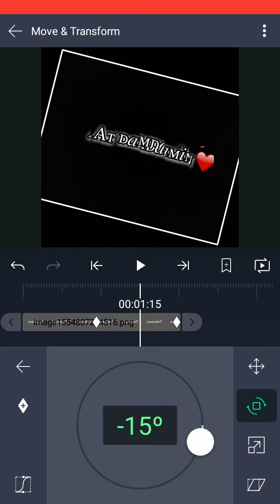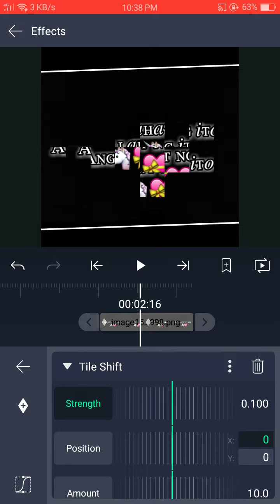April 10, 2019